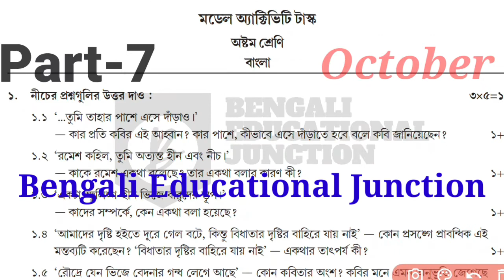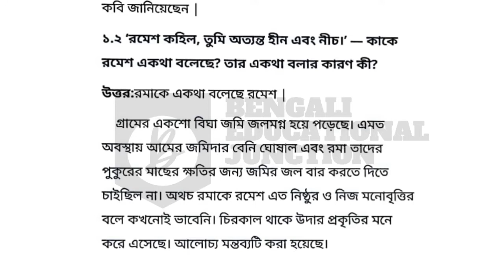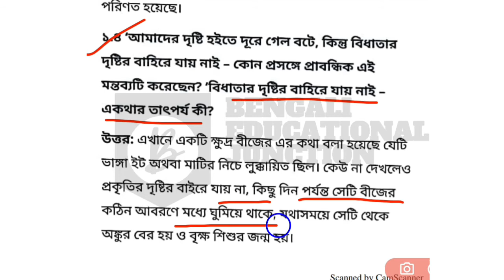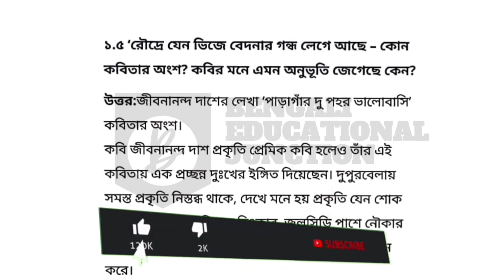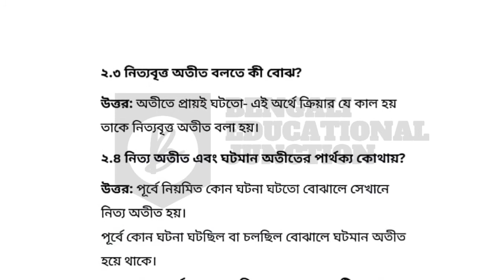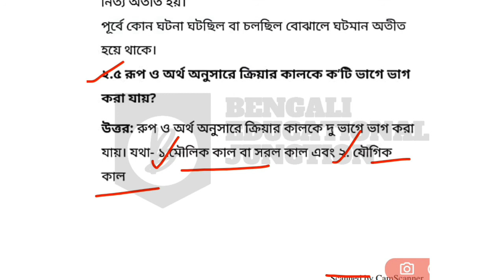model activity task class 8 bengali part 7 || October 2021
Today you'll learn model activity task class 8 bengali part 7 || class 8 model activity task part 7 || October 2021
7,039 views28 Sept 2021

model activity task class 8 bengali part 7,class 8 model activity task part 7, October 2021,model activity task class 8 bengali part 7,bengali,মডেল অ্যাক্টিভিটি টাস্ক,October 2021,
Class 8 bengali(বাংলা) model activity task part 7,October 2021,full solve